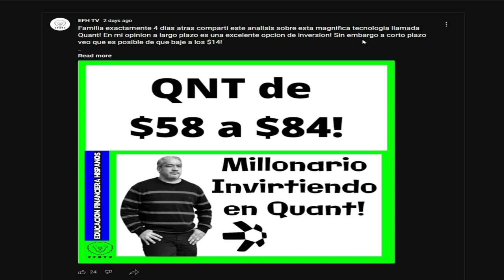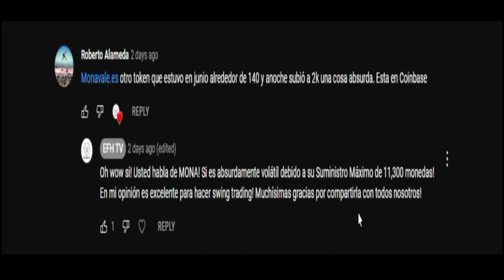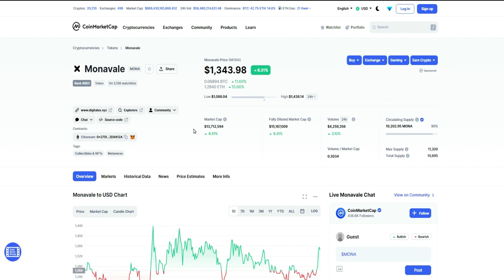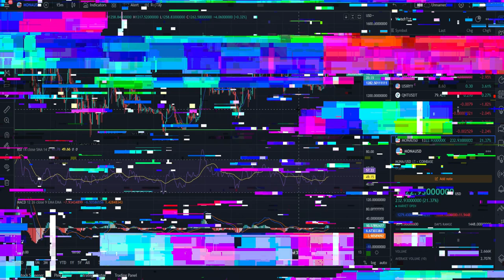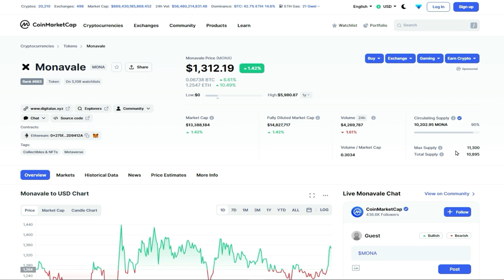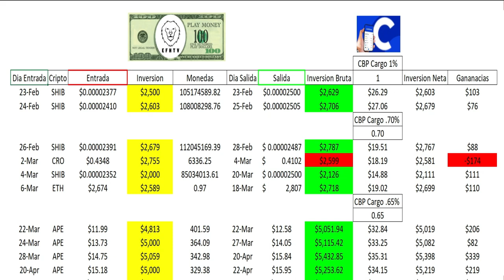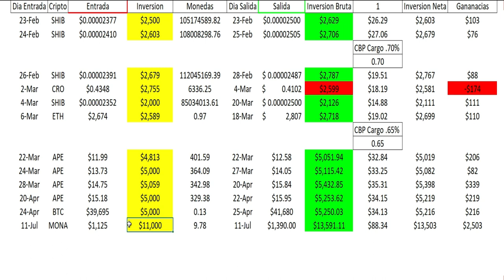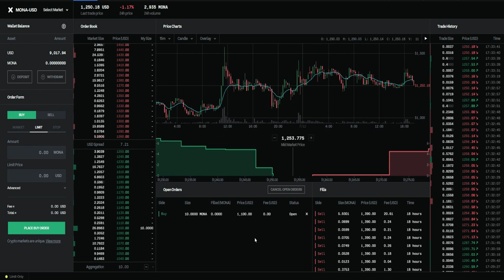Monavale es excelente para hacer Swing & Day Trading!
★☆ EFH SILVER ★☆
★☆ EFH GOLD ★☆
★☆ EFH VIP ★☆